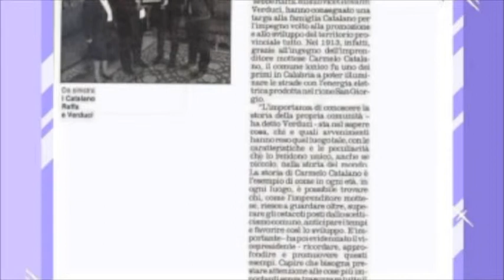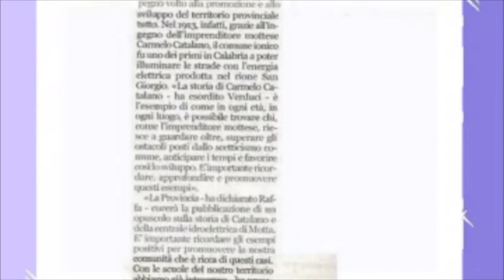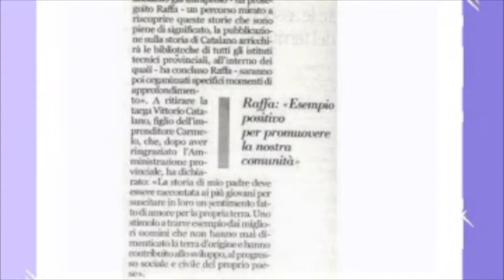IL CPR INFORMA settembre 2013 large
art, ''IL QUOTIDIANO E L'0RA DELLA CALABRIA''